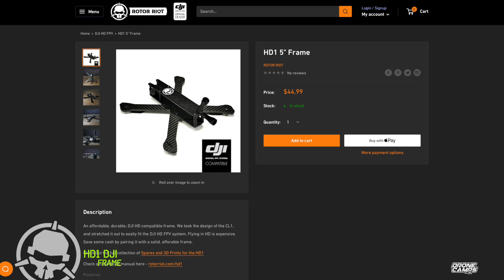ROTOR RIOT HD1 - FULL REVIEW & FLIGHTS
Rotor Riot releases the HD1 DJI Fpv compatible freestyle frame. See what you can get away with in this full review.

BNF Quads with DJI Digital System : [ Bind and fly ]

Join our FACEBOOK Group and post your drone
videos, ask questions, and connect with others!

BECOME A MEMBER - Access to LIVE Video Streams
"MEMBERS ONLY" - BEHIND THE SCENES ACCESS!

LIVE STREAMS Include :
- Build videos
- Bench time
- Tutorials
- Fpv Road Trips
- Member chat
- Flying Sessions
- Video Vault
- Chat Badges
- Drone Camps Chat Emojis

Come hang out in realtime! Members say it is nice to talk with Justin Davis in directly. Members get automatic notifications for live streams.

▼ - MY FAVORITES LIST! - UPDATED for Late 2019!
My Radio of choice : Taranis X10S here :
Best Goggles in the history of Fpv.